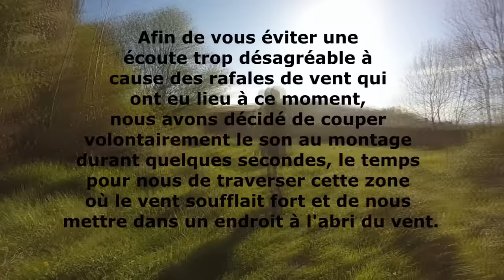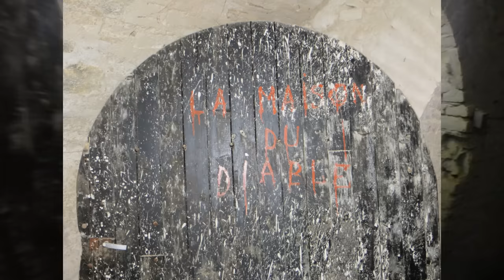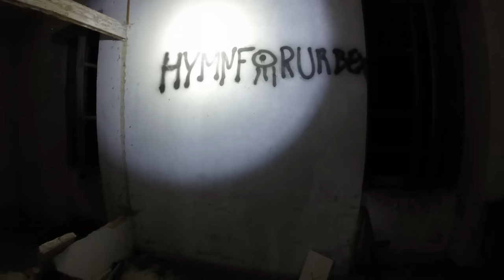Enquête paranormale - Le couvent des Ursulines #6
Nous nous excusons pour le très long délai de sortie de cette vidéo, nous y expliquons dans la conclusion les raisons pour lesquelles nous avons mis 8 mois à sortir ce nouvel épisode ainsi que les projets que nous avons pour 2017.

Sixième épisode de notre série Enquêtes Paranormales où nous nous sommes rendus au couvent Pierre Dufour dit des Ursulines situé sur la commune de Viriville dans l'Isère (38), en compagnie de guigui22du84. Nous avons pour but d'enquêter dans un lieu possiblement hanté et d'y passer une partie de la nuit.

Bon visionnage !

Musiques utilisées :

Artiste : __url_artiste__

Artiste : __url_artiste__

Artiste : __url_artiste__

Artiste : __url_artiste__

Artiste : __url_artiste__

Artiste : __url_artiste__

Artiste : __url_artiste__

Artiste : __url_artiste__